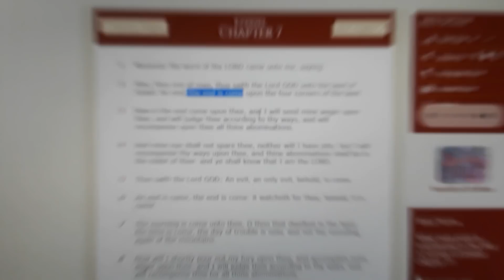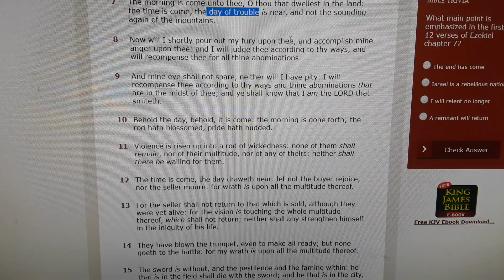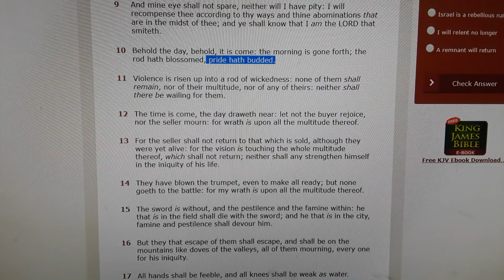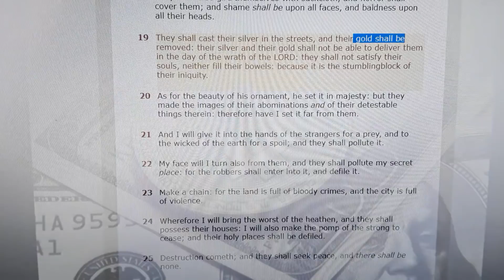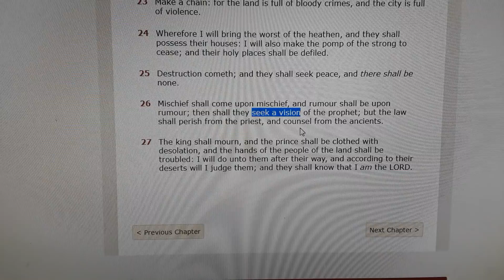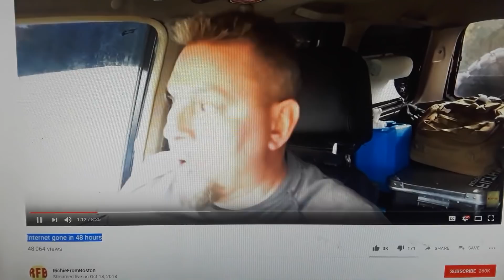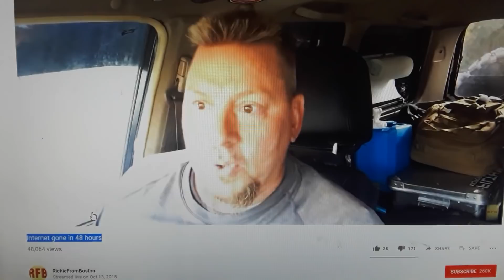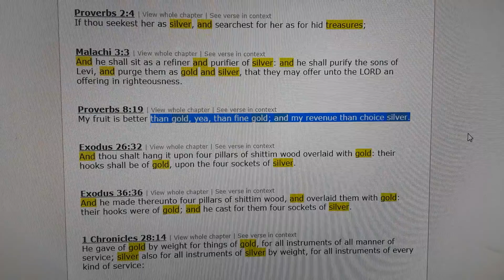We were warned: the end is come!! End of Satan...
Sun Oct 14th 2018